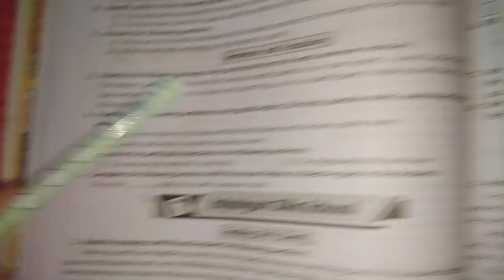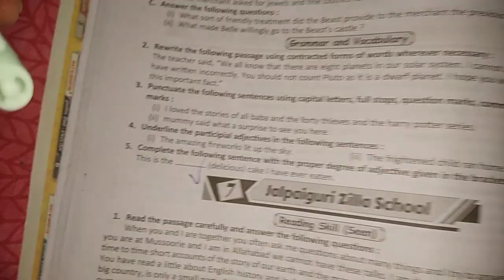class 7 all sub qna bank model 6. Hare school.